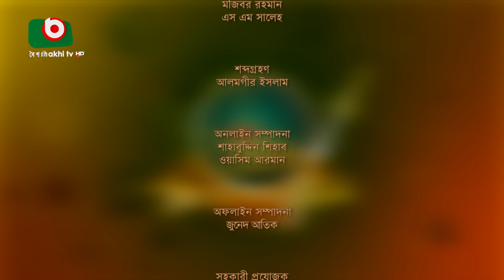বৈশাখী ফোক -পর্ব ১৭০ - নিশি শ্রাবণী ও লিটা সরকার | Boishakhi Folk - Nishi Sraboni & Lita Sarkar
পর্ব - ১৭০
শিল্পীঃ নিশি শ্রাবণী ও লিটা সরকার

Boishakhi Folk
EP - 170
Singer: Nishi Sraboni & Lita Sarkar

► 00:01:14 - মধুর মধুর কথা কইয়া চিত্তে দাগা দিল...
► 00:09:30 - ঘুমাইলা ঘুমাইলারে বন্ধু পান খাইলা না...
► 00:14:55 - তুমি যাইওনা যাইওনা বন্ধুরে...
► 00:23:16 - মা লো মা জি গো জি ...
► 00:28:36 - বুক চিরিয়া দেব তোরে কলিজা খুলিয়া...
► 00:34:52 - যে আমারে প্রতিদিনই কাঁন্দায় আবার হাসায়...
► 00:40:01 - বন্ধু আইবা আইবারে সেদিন আইসা আমায় পাইবা না...
► 00:47:03 - আক্কেলে ছাগল বন্দী জলে বন্দি মাছ
► 00:53:27 - দেহ মন প্রাণ সপে দিয়েছি, পাগল দিওয়ানা হয়েছি
► 01:02:38 - বন্দে মায়া লাইছে পিরিতি শিখাইছে
► 01:09:44 - ও শ্যামরে তোমার সনে